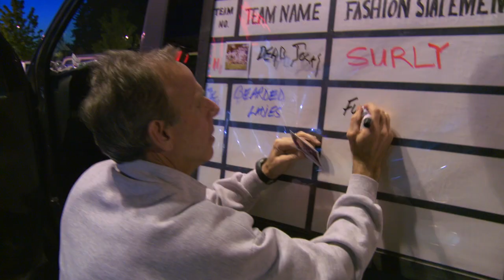Hood To Coast Movie - Meet Team The Dead Jocks In A Box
The Dead Jocks are passionate athletes and long-time Hood To Coast participants. With great gusto, they participate in the race they have loved for decades, even as the minutes on their mile stretch with age. Their expert knowledge of the race contrasts comically with the desire to have as much fun as possible on the course, which translates to acting like they did when they were much younger runners. As a result, they alternate between the voice of authority and of the fun instigator.